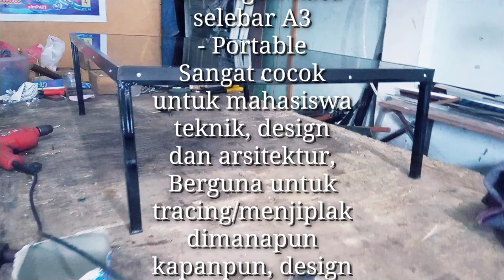Meja Menggambar Asistektur | Drawing Assistant Desk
- DESAIN MULTIFUNGSI yang ringkas dan dapat memfasilitasi kegiatan menggambar/Menulis serta menyimpan peralatan-peralatan gambar. Dengan demikian maka kebutuhan sarana pendukung kegiatan menggambar/Menulis akan terpenuhi tanpa harus memakan ruang dalam jumlah yang cukup besar. .
- MULTIFUNCTIONAL DESIGN that is concise and can facilitate drawing / writing activities as well as storing drawing equipment. Thus, the need for supporting facilities for drawing / writing activities will be fulfilled without having to take up quite a large amount of space.